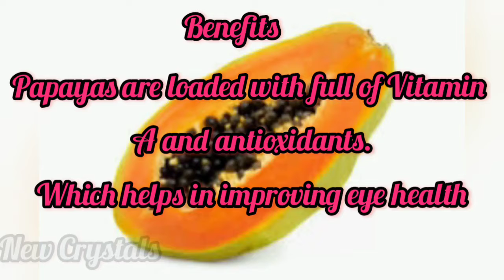Papaya Facial at home/ Papaya fruit facial for natural skincare routine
Papaya Facial at home# பப்பாளி பழத்தை பயன் படுத்தி இப்படி செய்து பாருங்கள்# New Crystals#Papaya fruit facial for natural skincare